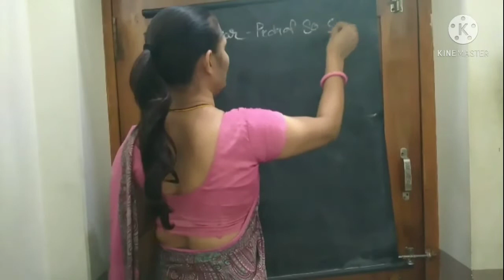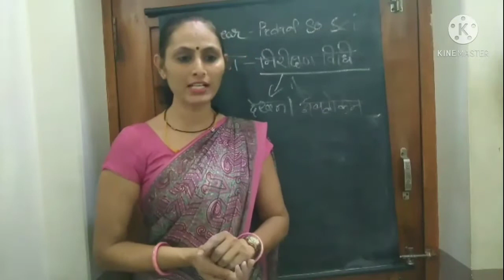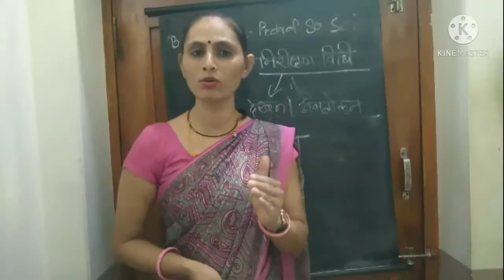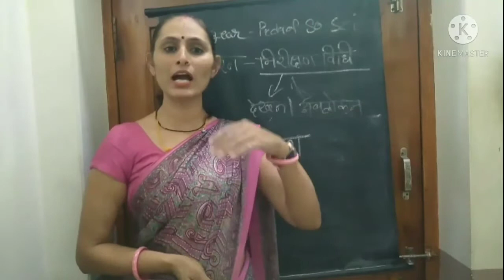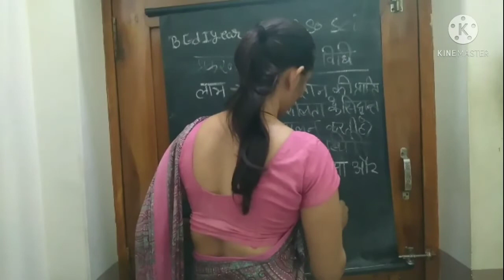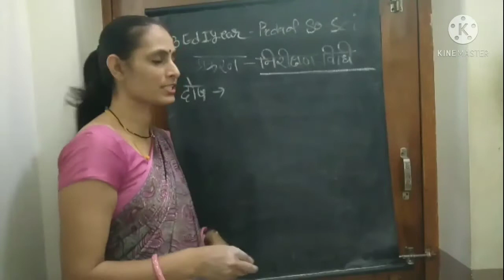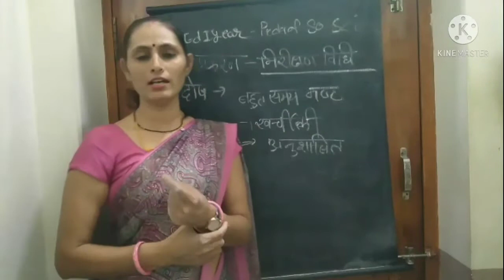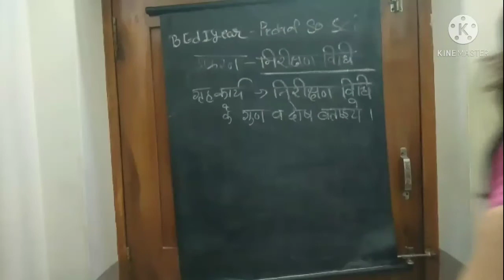प्रकरण निरीक्षण विधि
श्रीमती ललिता कुड़ियां** B.Ed फर्स्ट ईयर** सामाजिक विज्ञान शिक्षण